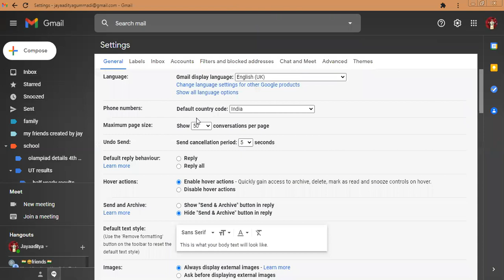how to make folder label in gmail